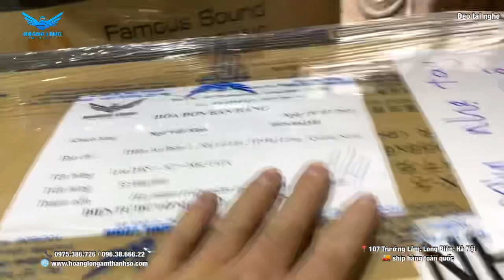Gửi hàng toàn quốc cho các bác và anh em/LH 0975386726 / 0963866622